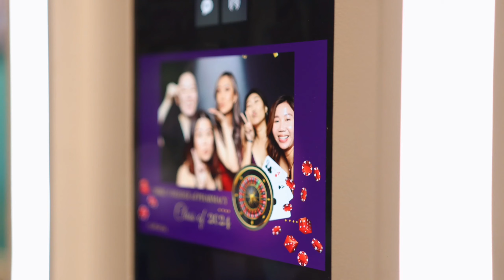Photo Booth Marketing Content